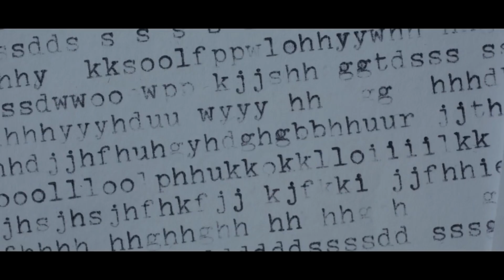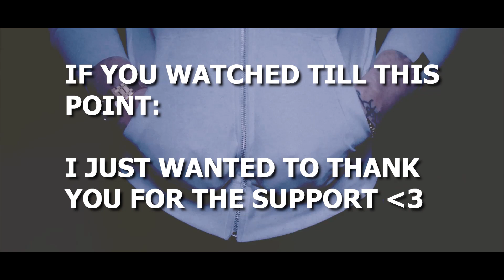Eminem - The Ultimate Mashup (2021)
The Beginning + Ending of the Bagpipes From Baghdad Beat got muted by Youtube, rest is not muted :)

Distributed by NamexStudios™

If you really Like my work and would like to support me, donate something to my PayPal and you'll be on the TOP DONATOR list in my next videos!

Beat 1: prod. by. Namex / Bagpipes From Baghdad INSTRUMENTAL
Beat 2: prod. by Namex
Beat 3: prod. by. Namex / Premonition INSTRUMENTAL
Beat 4: Groundhog Day / INSTRUMENTAL

Thumbnail by Namex
Mixing & Mastering by Namex
Directed by Namex

Music used in this video: My own Beat/Remix/Video

Editing Program: Adobe Premiere Pro 14.0

Give me your Feedback and name me some Music I should Remix!

GENERAL TAGS:

eminem
eminem 2021
eminem 2020
eminem 2019
eminem 2018
eminem 2017
eminem 2016
eminem 2015
eminem 2014
eminem 2013
eminem 2012
eminem 2011
eminem 2010
eminem 2009
eminem 2008
eminem 2007
eminem 2006
eminem 2005
eminem 2004
eminem 2003
eminem 2002
eminem 2001
eminem 2000

eminem diss
eminem disstrack

eminem zeus
eminem book of rhymes
eminem gnat

eminem popular
eminem songs album ranked
eminem album ranked
eminem ranked songs
eminem best album
eminem best ranked songs
eminem most listened songs
eminem most listened
eminem newest song
eminem newest songs
eminem last song
eminem latest song
eminem newest best song
eminem new songs
eminem popular songs
eminem popular albums
eminem popular best album
eminem newest song 2021
eminem newest song 2020
eminem newest album
eminem newest reaction

eminem reaction
eminem song reaction
eminem album reaction
eminem full album reaction
eminem new reaction
eminem single reaction
eminem full new album
eminem album full